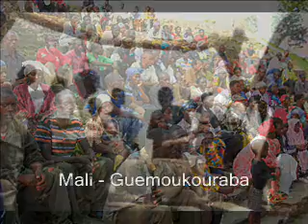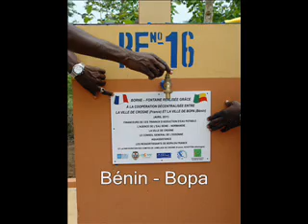Emission Esprit d'Entreprise 03.01.12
Sur Radio Notre-Dame (100.7), dans l'émission Esprit d'Entreprise du 3 janvier 2012, animée par Vincent Neymon, en collaboration avec Emilie Pourbaix, rédactrice en chef adjointe de l'1visible, Vincent Godebout, ancien responsable du mécénat au Secours Catholique et Bernard Guirkinger, DGA de Suez Environnement, ont débattu sur le thème "Entreprise et Humanitaire" et ont parlé de l'action d'Aquassistance pour les plus démunis.

Les photographies ont ete prises par les bénévoles d'Aquassistance sur des projets menés par l'association. Droits réservés

Bonne écoute !